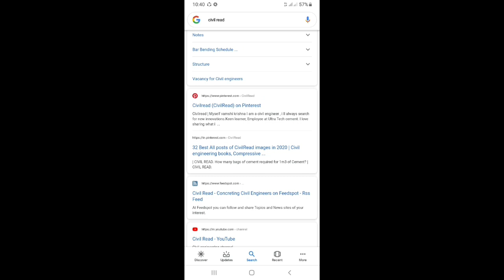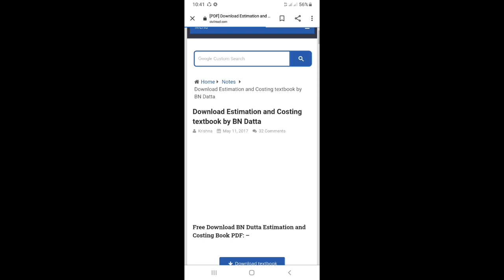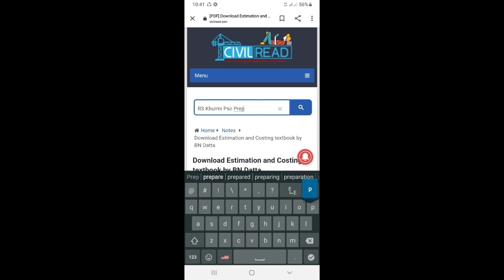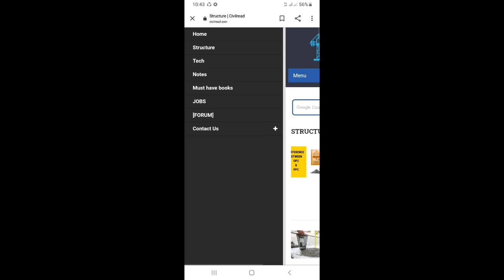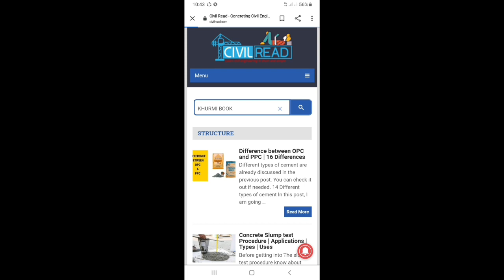How to Download book or [Pdf] for free PSC,MCQ,DWSS preparation of ||Civil Engineering 2020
We`re begining our Engineering journey with a Tour
through the major branches.
Today we are discussing about Pdf download for civil engineering,civil engineering objective questions with  answers,Civil Engineering Hand Book & Objective Civil Book for PSC or MCQ Preparation Civil Engineering.

See the video till the end,
साथै नजिकैको bell icon click गरेर  मेरो अब आउने video संग सबैभन्दा छिटो जोडिनु होला ।
धन्यवाद !